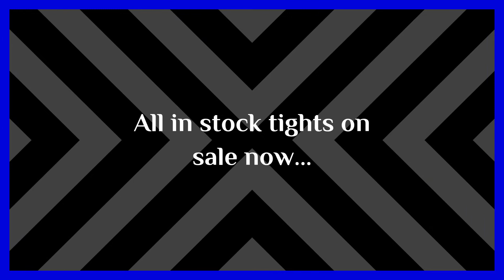Our Seasonal Sale is Here